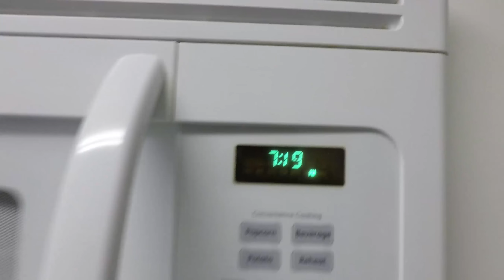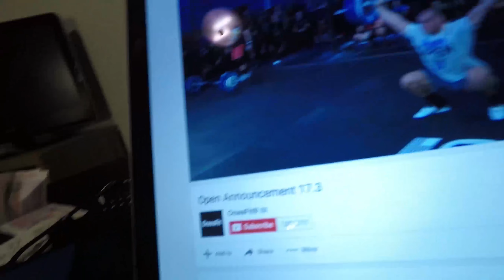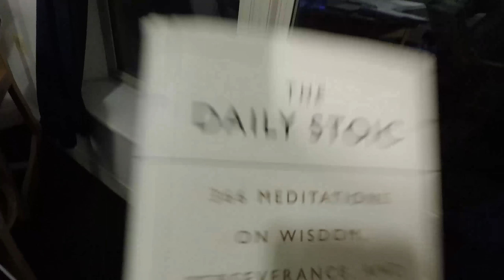LOCKED INSIDE! / VLOG 257